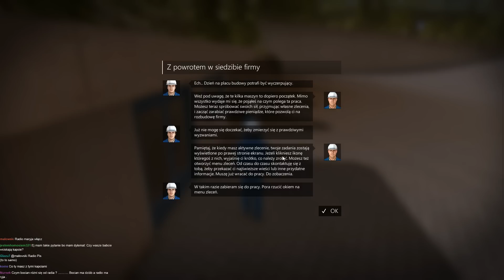Construction Simulator 2015 - Symulator budowlańca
Moje pierwsze uruchomienie i wrażenia z Symulatora budowlańca, czyli Construction Simulator 2015: Gold Edition.

☛ Gdzie kupić Construction Simulator 2015? Np. tutaj

Jaki posiadam komputer?